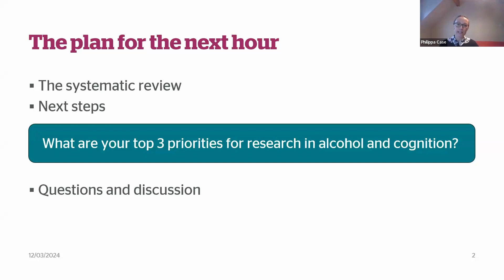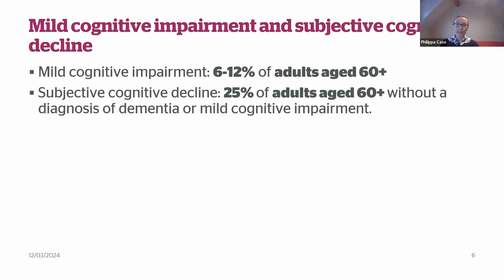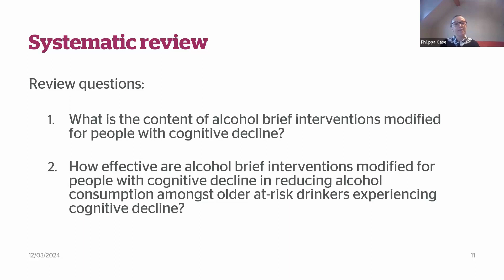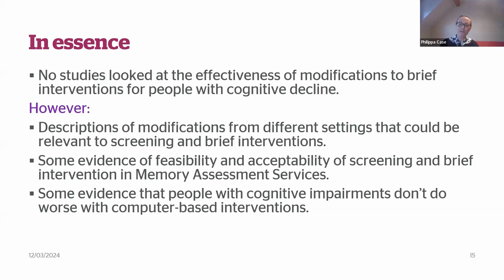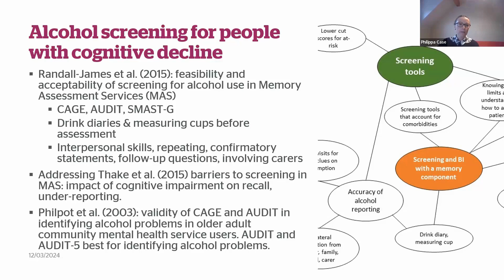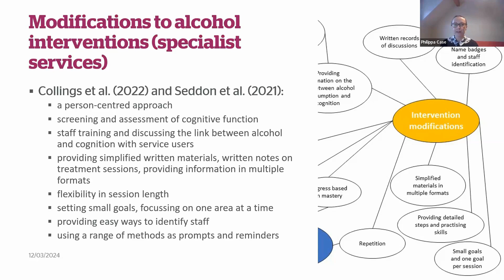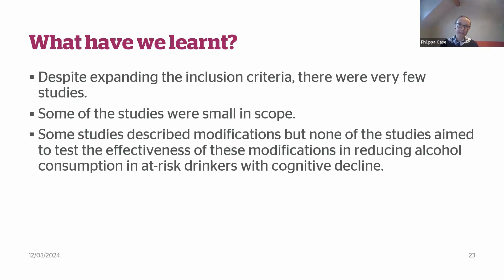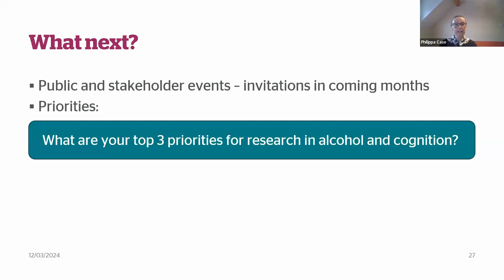Alcohol brief interventions for people with cognitive decline webinar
On Tuesday 12 March, IAS hosted a webinar as part of its Small Grants Scheme, with Dr Philippa Case presenting her systematic review of 'Alcohol brief interventions for people with cognitive decline'.

The number of older at-risk drinkers experiencing cognitive decline is likely to increase as a consequence of an ageing population and increased prevalence of at-risk drinking among older adults. This is likely to have a significant impact upon the individual, their family and community, and health and care services.

The development of interventions to reduce alcohol in this population has the potential to prevent further cognitive decline and progression to dementia, as well as address the additional health issues associated with alcohol consumption at older ages.

This systematic review is the vital first step in developing such interventions.